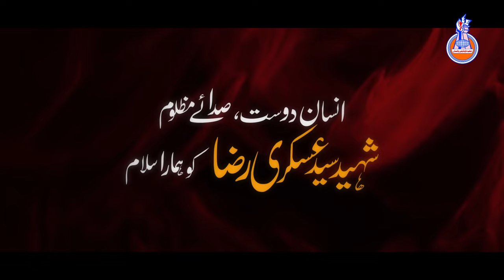Tribute To Shaheed Askari Raza | 31 Dec 2011 | Shaheed Foundation Pakistan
انسان دوست ، صدائے مظلوم شہید عسکری رضا کو ہمارا سلام
روز شہادت 31 دسمبر 2011

In the name of the Lord of the Martyrs (shohada) and Saleheen.

In all the languages of the world, there are few words which encompasses the meaning of (izzat) piety and glory, due to which these words get sacredness. Some of such words are teacher, scholar, apostle(wali),prophet and imam.

It is quite obvious that the word itself does not contain the sacredness but there is something hidden in that word which gives it (sharafat) and glory.

In Islam, the word 'Shaheed' is a word which contain sacredness and glory, therefore the use of this word brings the same impression in our mind.

the people who have been martyred have a very high status because they gave there lives for the survival of humanity,(istehkam) and spread of religion.

BUT DON'T YOU THINK THAT:

do we have any responsibility in this regard?
do they have any right on us?
do the relatives of the martyrs(who were the sole bread earners)such as parents, widows and children have any right on us as a Millat ?

REMEMBER!

These 'shohadas' are an asset of a Millat, therefore, propagating about there services and paying tribute to them gives life to the Millat and this is only possible if on one hand you bring in light their sacrifices the cause because of which they had shed their blood and on the other hand helping the bereaved families and giving them their true status in society.

This is the path of SYEDA ZAIYNAB (SAA) and SYED-E-SAJJAD(AS), who propa-gated the cause of the tragedy of KARBALA ,explained the tyranny of Yazid on every step and helped the widows and orphans of the Shohadas by helping them and giving them very high status in the sight of God. In this way they had foiled the tactics of enemy and the tyrant was unable to counter their strategy even with the might of government met a historic defeat.

Today, the era of tyranny and barbarianism has again started and the enemy is shedding the person of milat-e-tasshi. Any where and every where now it is needed to act on path of SYEDA ZAIYNAB (SAA) and SYED-E-SAJJAD(AS).

On Acting on both these basis We Have Established Shaheed Foundation as the Desires and the abilities of Milat may be utilized in this path.

Shaheed Foundation Pakistan Is A Non Political, Welfare Organization.

SFP's core structure comprises a ​C​entral ​C​ommittee (CC) under the supervision of Nigran Committee.

Shaheed Foundation Pakistan is the first dedicated Shaheed Organization for the Society, offering the fastest way to bring every body on the same platform.

About Founder

Quaid Shaheed Allama Arif Hussaini Al-Hussaini
Quaid Shaheed Allama Arif Hussaini Al-Hussaini Hujjatul Islam Syed Arif ul Hussain Al Hussaini (RA): The loyalist and lover of Islam and its revolution; the defender of the oppressed and deprived; son of Syedul Shohada Aba Abdillah Al Hussain (AS).

For those Mujahideen who understand the core problems of an Islamic state, and who promised to give their blood with other oppressed and impoverished people, they should understand that this is just the beginning of the game because it requires a long struggle to fight against tyrants.

We should think deeply by putting the example of Shaheed Syed Arif in front of us. There is no greater achievement for a momin than to leave his abode with wounds that are medals on his chest, and his face covered in blood, in the struggle for justice, and in the highest stage of Taqwa-e-Ilahee. He inspired thousands of other thirsty people to drink this beverage of light.

*Shaheed Foundation Pakistan*
📍 Location:- R 1130 / 20, Incholi Society, F.B Area 20, Karachi, Pakistan